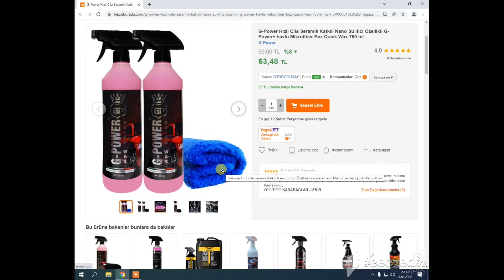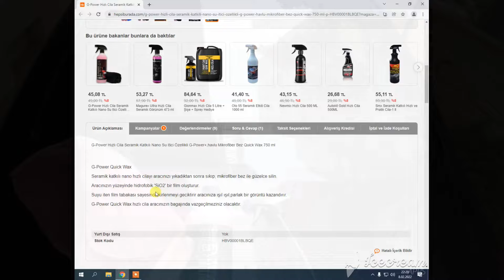G-Power Hızlı Cila Seramik Katkılı Nano Su Itici Özellikli Hızlı Cilayı Test Ettik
G-Power Hızlı Cila Seramik Katkılı Nano Su Itici Özellikli G-Power+,havlu Mikrofiber Bez Quick Wax 750 ml
Bu videoda;
Opel Astra Sedan edition ve Mercedes C 180 de

G-Power Quick Wax
Seramik katkılı nano hızlı cilayı aracınızı yıkadıktan sonra sıkıp, mikrofiber bez ile güzelce silin.
Aracınızın yüzeyinde hidrofobik 'SiO2' bir film oluşturur.
Suyu iten film tabakası sayesinde kirlenmeyi geciktirir aracınıza ışıl ışıl,parlak bir görüntü kazandırır.
G-Power Quick Wax hızlı cila aracınızın bagajında vazgeçilmeziniz olacaktır.